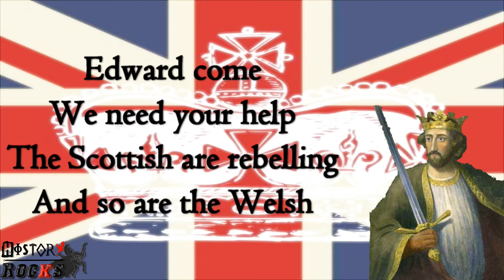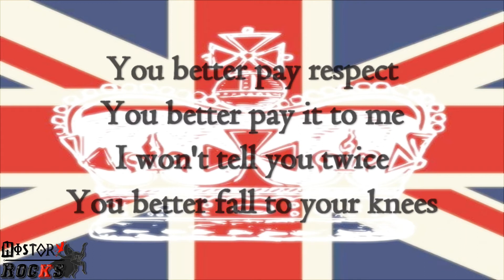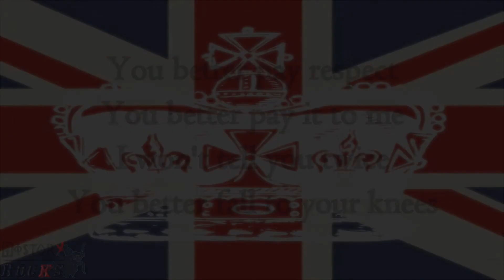British Monarchy - Kings and Queens (from 1066+) (Song)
British Monarchy - Kings and Queens (from 1066+) by History Rocks.

Written for someone who was starting with the Norman conquest (there were other English monarchs before William the Conqueror.) This song that looks at some of the most important Kings and Queens in British history.